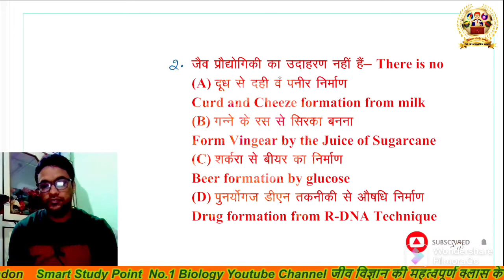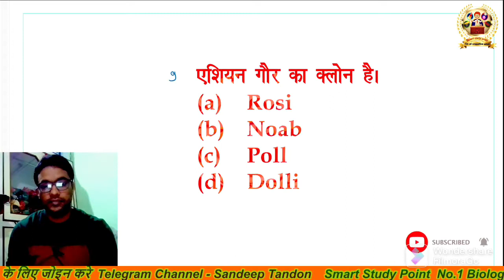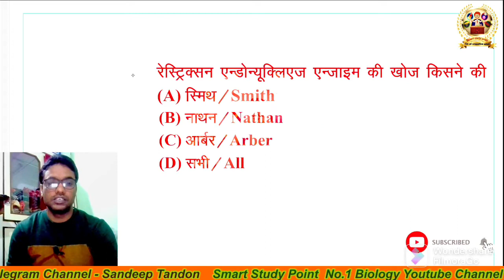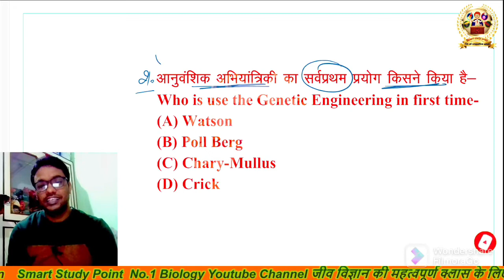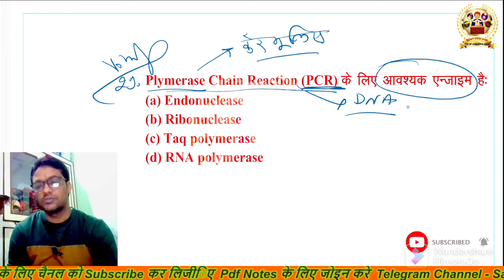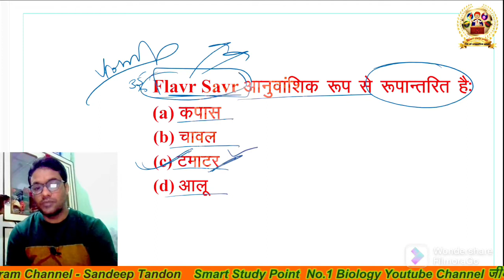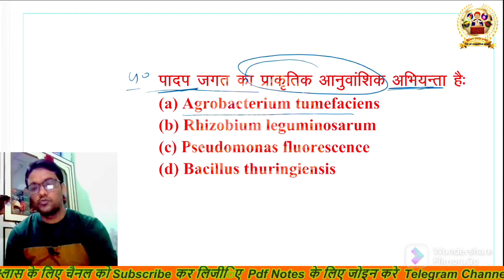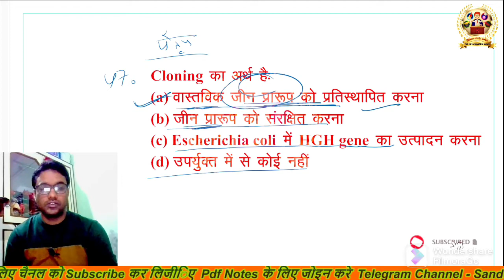RPSC 2nd grade | NEET | Biology topic wise test series | Biotechnology important questions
Biotechnology important questions
Biotechnology most important questions
rpsc 2nd grade biology
biotechnology complete topic
ncert biology
ncert top mcq
PCR
genetic engineering
DNA finger printing
Gene transfer technique
gene gun
plasmid
cosmid